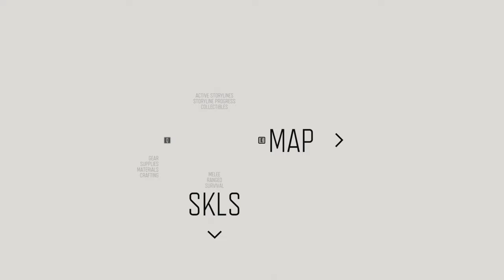Days Gone Silent Gameplay No Commentary Part 49